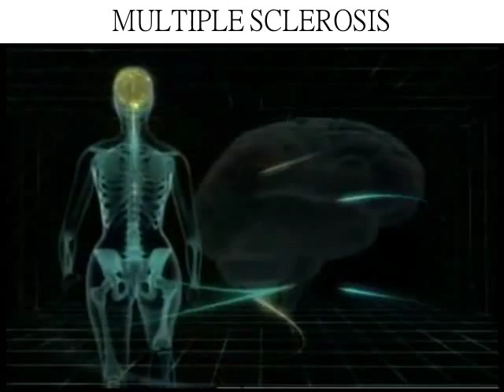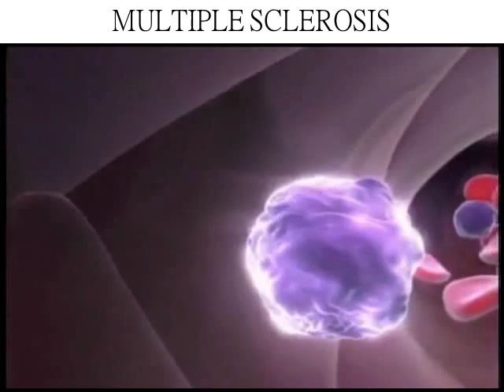身體各部位之神經訊息上傳大腦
院址：台北市羅斯福路三段271號10樓之1